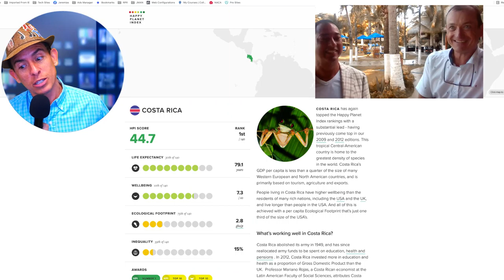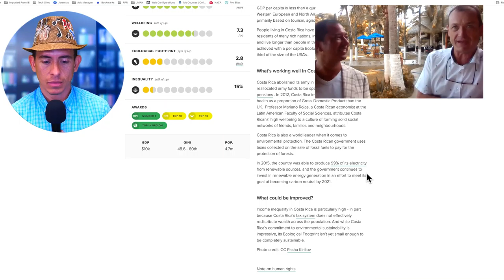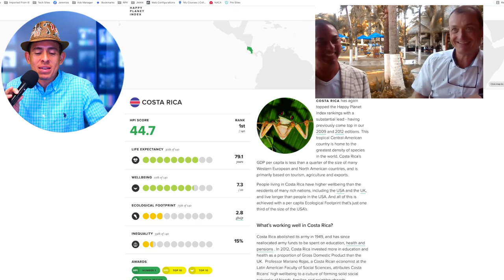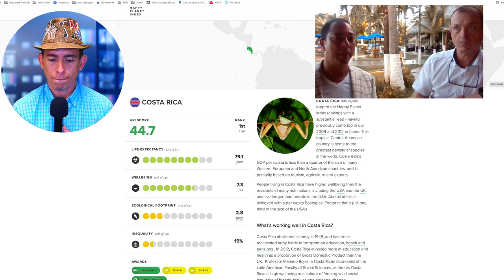International Real Estate Secrets Revealed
Please join us for this week's A-Team Friday.

Real Estate Friends and fellow human beings!!

Ask The Experts Anything Meaningful Friday where we will be talking about International Real Estate.

Would you like to live or invest in a place where
1. People live longer lives
2. The people that live there are the happiest in the world
3. An outdoor active lifestyle brings you joy
4. Sunshine, beaches, jungles, and iconic views are your thing.
5. You can be the coolest person you know for buying here
We visited Coast Rica virtually with our tour guides Victor Rivera & Grant Mclean from Tamarindo Real Estate.

Who would be interested in an International Real Estate Retreat?!?!